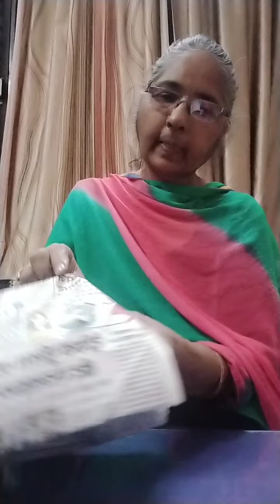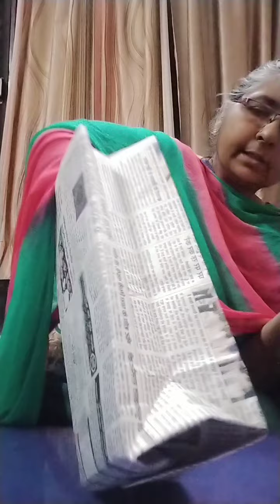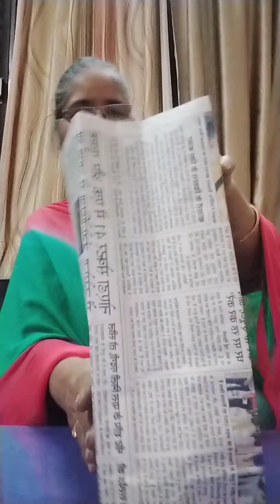April 21, 2020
Paper bag from news paper